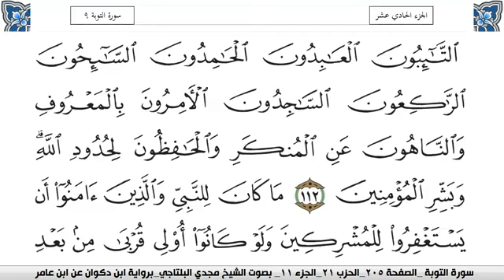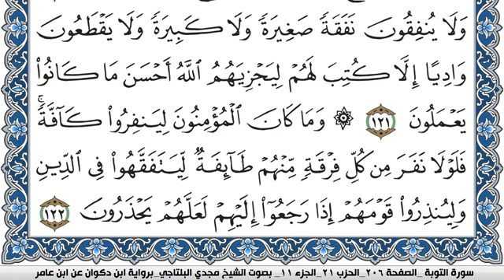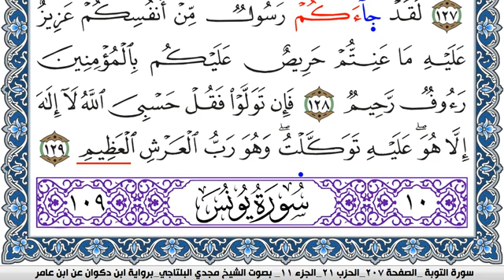سورة التوبة مكتوبة مجدي البلتاجي برواية ابن ذكوان عن ابن عامر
سورة الفاتحة مجدي البلتاجي برواية ابن ذكوان عن ابن عامر
سورة البقرة مجدي البلتاجي برواية ابن ذكوان عن ابن عامر
سورة ال عمران مجدي البلتاجي برواية ابن ذكوان عن ابن عامر
سورة النساء مجدي البلتاجي برواية ابن ذكوان عن ابن عامر
سورة المائدة مجدي البلتاجي برواية ابن ذكوان عن ابن عامر
سورة الأنعام مجدي البلتاجي برواية ابن ذكوان عن ابن عامر
سورة الأعراف مجدي البلتاجي برواية ابن ذكوان عن ابن عامر
سورة الأنفال مجدي البلتاجي برواية ابن ذكوان عن ابن عامر
سورة التوبة مجدي البلتاجي برواية ابن ذكوان عن ابن عامر
سورة يونس مجدي البلتاجي برواية ابن ذكوان عن ابن عامر
سورة هود مجدي البلتاجي برواية ابن ذكوان عن ابن عامر
سورة يوسف مجدي البلتاجي برواية ابن ذكوان عن ابن عامر
سورة الرعد مجدي البلتاجي برواية ابن ذكوان عن ابن عامر
سورة ابراهيم مجدي البلتاجي برواية ابن ذكوان عن ابن عامر
سورة الحجر مجدي البلتاجي برواية ابن ذكوان عن ابن عامر
سورة النحل مجدي البلتاجي برواية ابن ذكوان عن ابن عامر
سورة الإسراء مجدي البلتاجي برواية ابن ذكوان عن ابن عامر
سورة الكهف مجدي البلتاجي برواية ابن ذكوان عن ابن عامر
سورة مريم مجدي البلتاجي برواية ابن ذكوان عن ابن عامر
سورة طه مجدي البلتاجي برواية ابن ذكوان عن ابن عامر
سورة الأنبياء مجدي البلتاجي برواية ابن ذكوان عن ابن عامر
سورة الحج مجدي البلتاجي برواية ابن ذكوان عن ابن عامر
سورة المؤمنون مجدي البلتاجي برواية ابن ذكوان عن ابن عامر
سورة النّور مجدي البلتاجي برواية ابن ذكوان عن ابن عامر
سورة الفرقان مجدي البلتاجي برواية ابن ذكوان عن ابن عامر
سورة الشعراء مجدي البلتاجي برواية ابن ذكوان عن ابن عامر
سورة النّمل مجدي البلتاجي برواية ابن ذكوان عن ابن عامر
سورة القصص مجدي البلتاجي برواية ابن ذكوان عن ابن عامر
سورة العنكبوت مجدي البلتاجي برواية ابن ذكوان عن ابن عامر
سورة الرّوم مجدي البلتاجي برواية ابن ذكوان عن ابن عامر
سورة لقمان مجدي البلتاجي برواية ابن ذكوان عن ابن عامر
سورة السجدة مجدي البلتاجي برواية ابن ذكوان عن ابن عامر
سورة الأحزاب مجدي البلتاجي برواية ابن ذكوان عن ابن عامر
سورة سبأ مجدي البلتاجي برواية ابن ذكوان عن ابن عامر
سورة فاطر مجدي البلتاجي برواية ابن ذكوان عن ابن عامر
سورة يس مجدي البلتاجي برواية ابن ذكوان عن ابن عامر
سورة الصافات مجدي البلتاجي برواية ابن ذكوان عن ابن عامر
سورة ص مجدي البلتاجي برواية ابن ذكوان عن ابن عامر
سورة الزمر مجدي البلتاجي برواية ابن ذكوان عن ابن عامر
سورة غافر مجدي البلتاجي برواية ابن ذكوان عن ابن عامر
سورة فصّلت مجدي البلتاجي برواية ابن ذكوان عن ابن عامر
سورة الشورى مجدي البلتاجي برواية ابن ذكوان عن ابن عامر
سورة الزخرف مجدي البلتاجي برواية ابن ذكوان عن ابن عامر
سورة الدّخان مجدي البلتاجي برواية ابن ذكوان عن ابن عامر
سورة الجاثية مجدي البلتاجي برواية ابن ذكوان عن ابن عامر
سورة الأحقاف مجدي البلتاجي برواية ابن ذكوان عن ابن عامر
سورة محمد مجدي البلتاجي برواية ابن ذكوان عن ابن عامر
سورة الفتح مجدي البلتاجي برواية ابن ذكوان عن ابن عامر
سورة الحجرات مجدي البلتاجي برواية ابن ذكوان عن ابن عامر
سورة ق مجدي البلتاجي برواية ابن ذكوان عن ابن عامر
سورة الذاريات مجدي البلتاجي برواية ابن ذكوان عن ابن عامر
سورة الطور مجدي البلتاجي برواية ابن ذكوان عن ابن عامر
سورة النجم مجدي البلتاجي برواية ابن ذكوان عن ابن عامر
سورة القمر مجدي البلتاجي برواية ابن ذكوان عن ابن عامر
سورة الرحمن مجدي البلتاجي برواية ابن ذكوان عن ابن عامر
سورة الواقعة مجدي البلتاجي برواية ابن ذكوان عن ابن عامر
سورة الحديد مجدي البلتاجي برواية ابن ذكوان عن ابن عامر
سورة المجادلة مجدي البلتاجي برواية ابن ذكوان عن ابن عامر
سورة الحشر مجدي البلتاجي برواية ابن ذكوان عن ابن عامر
سورة الممتحنة مجدي البلتاجي برواية ابن ذكوان عن ابن عامر
سورة الصف مجدي البلتاجي برواية ابن ذكوان عن ابن عامر
سورة الجمعة مجدي البلتاجي برواية ابن ذكوان عن ابن عامر
سورة المنافقون مجدي البلتاجي برواية ابن ذكوان عن ابن عامر
سورة التغابن مجدي البلتاجي برواية ابن ذكوان عن ابن عامر
سورة الطلاق مجدي البلتاجي برواية ابن ذكوان عن ابن عامر
سورة التحريم مجدي البلتاجي برواية ابن ذكوان عن ابن عامر
سورة الملك مجدي البلتاجي برواية ابن ذكوان عن ابن عامر
سورة القلم مجدي البلتاجي برواية ابن ذكوان عن ابن عامر